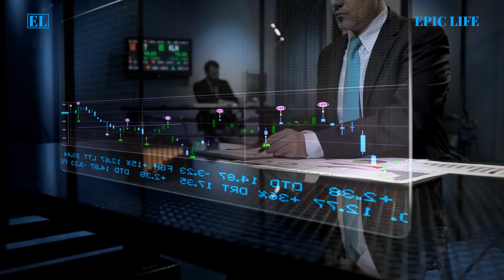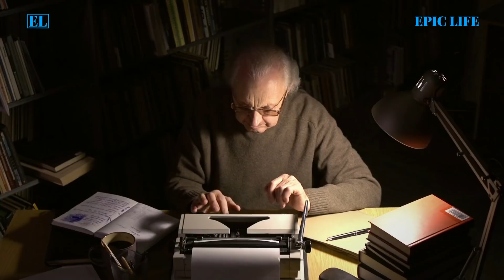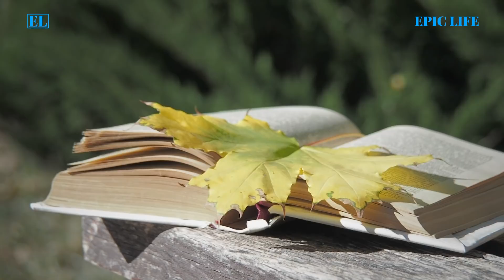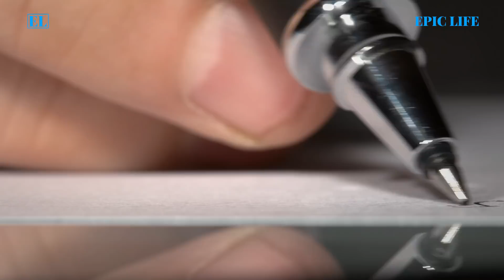நீங்கள் நீங்களாக இருப்பதற்கு பணம் பெறலாம் | Wealth Mindset 15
Money | Success 2021 | How to make more money | Success 2021 | This Could Change Your Life | Law of Attraction in Tamil | How to become Rich | How to become SUCCESSFUL in Tamil | Animated book summary in Tamil | Tamil Motivational Video Speech | Motivational Video | motivational speech for success in life | Subconscious mind reprogramming | Manifestation techniques | Attract Wealth